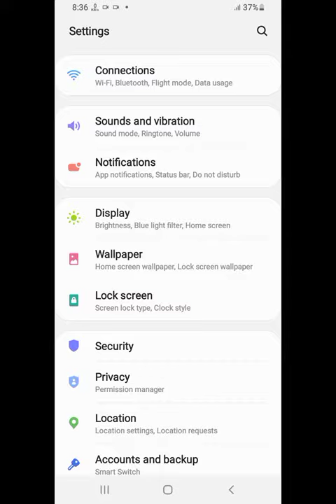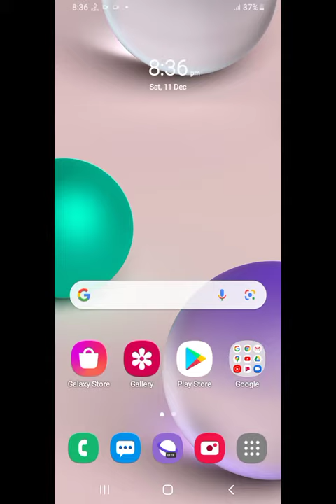How To Remove Pattern Lock in Samsung Galaxy A03,Samsung GalaxyA03 Main PatternLock Remove KeiseKare